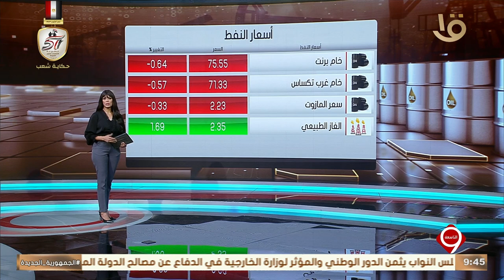نشرة التاسعة | أهم أخبار المال والأعمال.. إعلامي الوزراء ينفي اعتزام بيع شركة مصر للطيران